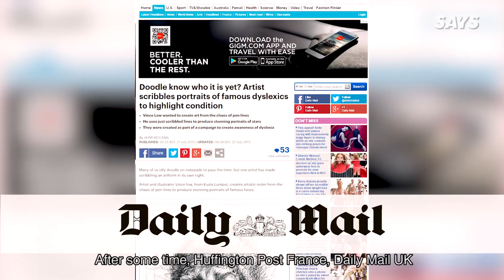Amazing Things I Get To Do As An Artist | Presented By CIMB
He has worked with Universal Studios, been invited to draw a portrait of one of the Oscar winners in 2017 and many more! This video is produced in collaboration with CIMB

Production Crew: Amirul Rahman, Zaidi Aziz and Michelle Wu